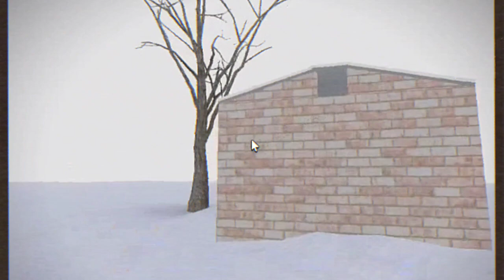Exploring The Backrooms - Frozen Mind (Christmas Event)